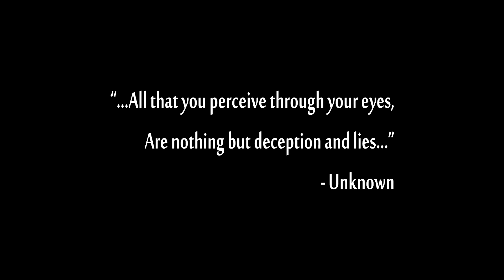The Minimalist - Deliverance (Official Music Video)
Debut Music Video By Indian Post-Metal Band 'THE MINIMALIST' From Silchar, Assam.

Directed By: Arup Mazumder

Produced, Recorded, Mixed & Mastered By 'The Minimalist© Studios', Silchar, Assam.